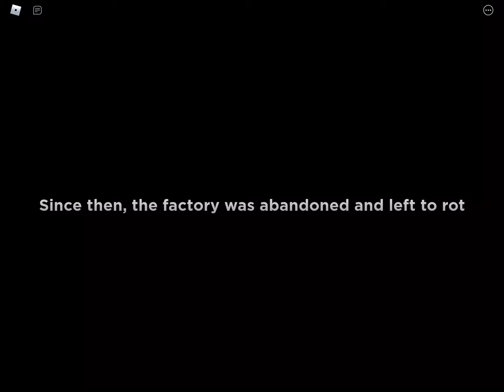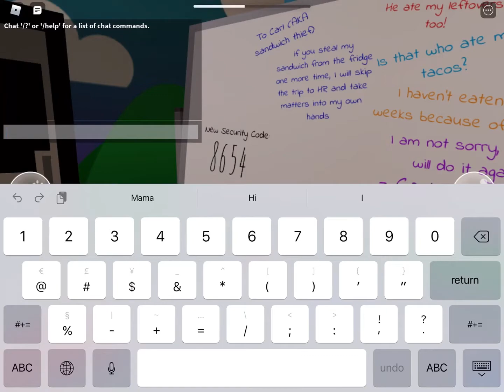Playing floppy playtime (Roblox)